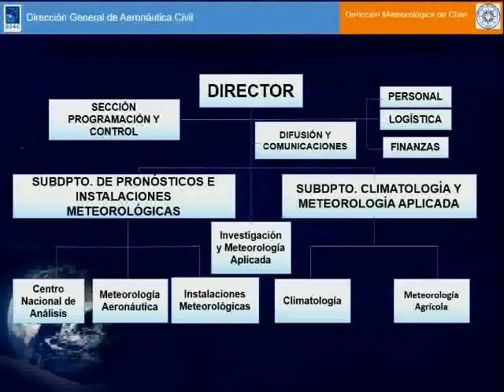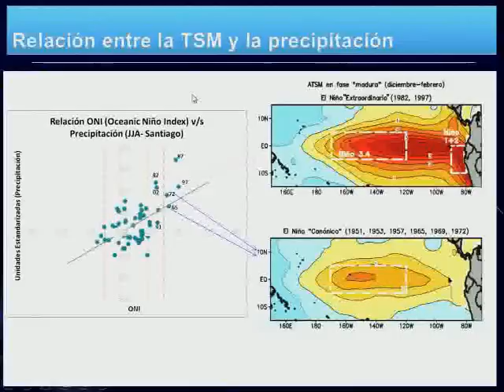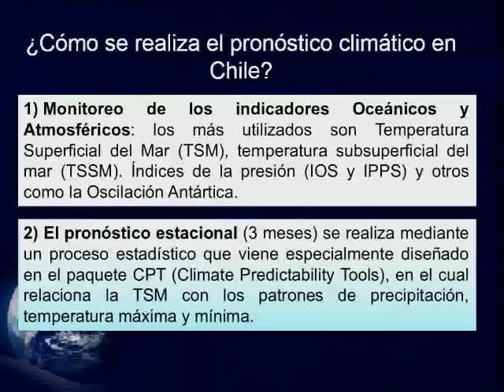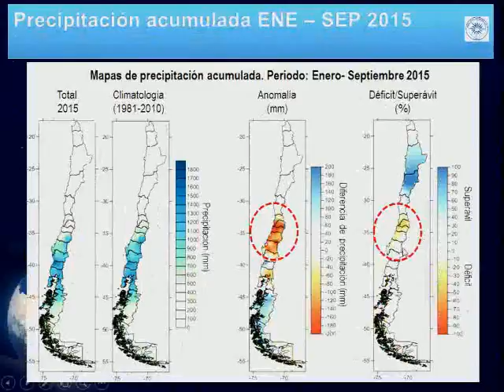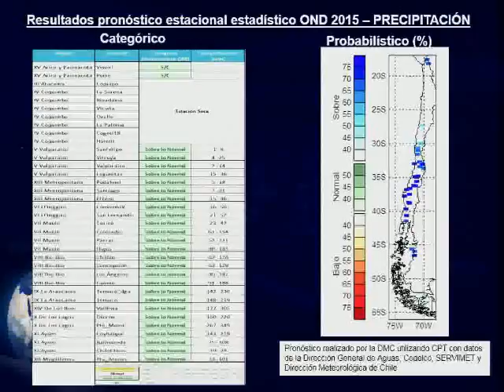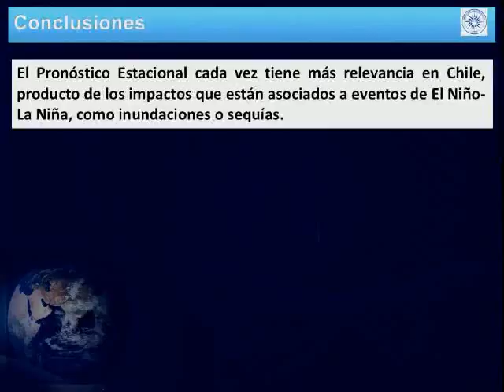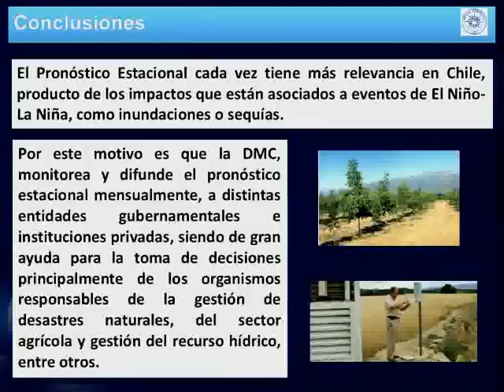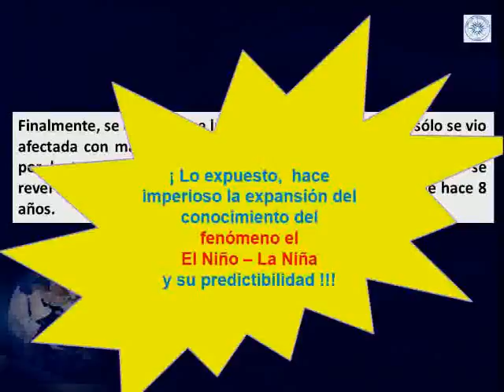JORNADA SOBRE EL NIÑO 11 nov 2015 Guillermo Navarro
Presentación de El Niño y su impacto en Chile por Guillermo G. Navarro, Director de la Dirección Meteorológica de Chile, dentro de la Jornada sobre los Impactos de El Niño 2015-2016, 11 noviembre 2015, AEMET, España